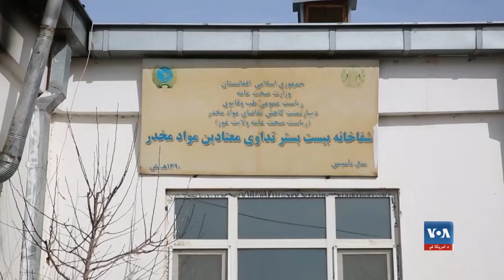په غور ولایت کې د روږدو درملنې لپاره د بودیجې نشتوالی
په غور ولایت کې د نشه یي توکو د روږدو د درملنې یواځینی روغتون د بودیجې او مالي امکاناتو د نشتوالي له امله محدود شوی دی.ددې روغتون د مسؤلینو په خبره د ځانګړې شوې بودیجې د کمښت له امله د دوی فعالیتونه د معتادینو د درملنې په ځای اوس عامه پوهاوي ته را ټیټ شوي دي.